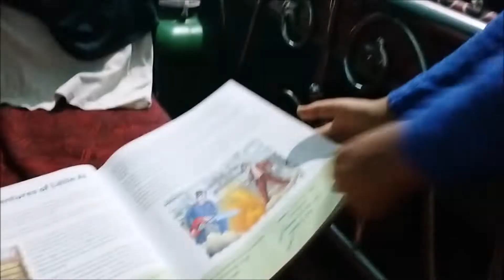COVID Vaccine fully completed II VLOG II